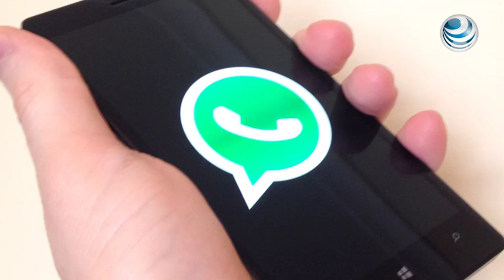WhatsApp informará tu ubicación en tiempo real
Se dio a conocer que en una beta de la aplicación de mensajería, WhatsApp, los usuarios podrán compartir su ubicación en tiempo real y por un tiempo definido. Una función que, al parecer, solo servirá en grupos y no en chats de uno a uno.